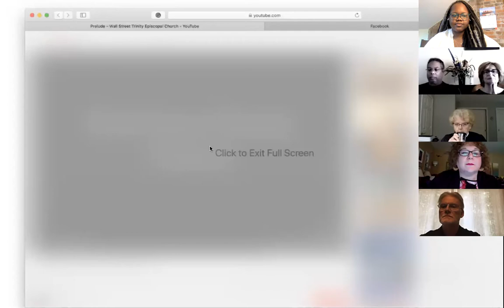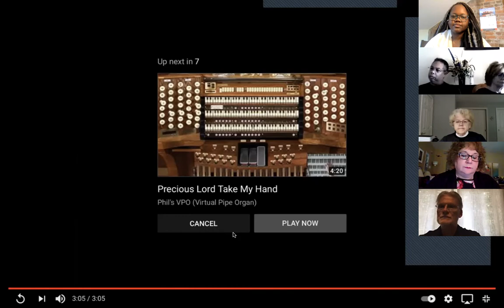MACM/Emmanuel - Fifteenth Sunday After Pentecost, 2021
Rev. Martha Rogers